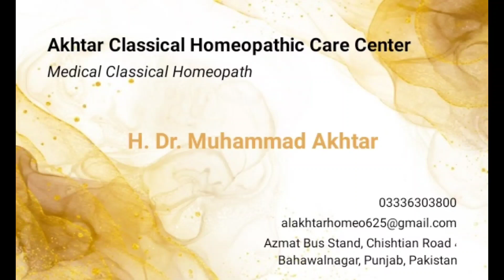Sixth Observation Dr Kent. Urdu By Dr Muhammad Akhtar Ch Classical Homeopath. Case taking.